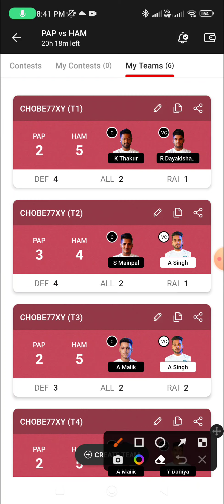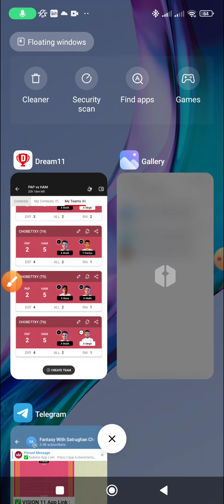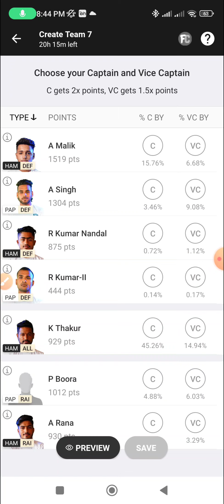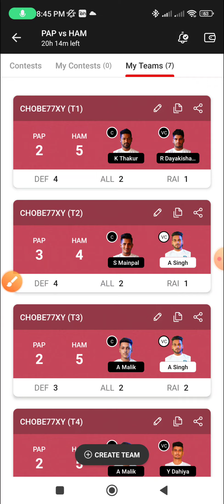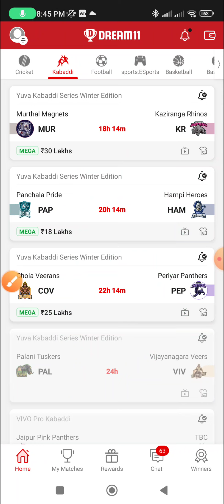PAP vs HAM Dream11, 71st Match, Panchala Pride vs Hampi Heroes, Yuva Kabaddi Series Winter Edition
PAP vs HAM Dream11, 71st Match, Panchala Pride vs Hampi Heroes, Yuva Kabaddi Series Winter Edition 2022